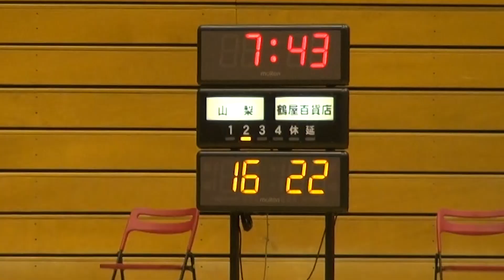150914 全日実）山梨ＱＢ―鶴屋百貨店（埼玉・深谷市総合体育館）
2015年9月14日、埼玉県の深谷市総合体育館であった全日本実業団競技大会の女子決勝「山梨ＱＢ―鶴屋百貨店」の動画です。撮影・編集は「勝沼ゆきちゃん」が担当しました。不適切な個所がありましたらご指摘ください。
　会場に来られなかったファンに見ていただければと思います。選手はもちろん、小中学生が高校でバスケを続けるきっかけになり、バスケットの底辺が広がることを願っています。動画の感想、改善点など教えていただけるとうれしいです。